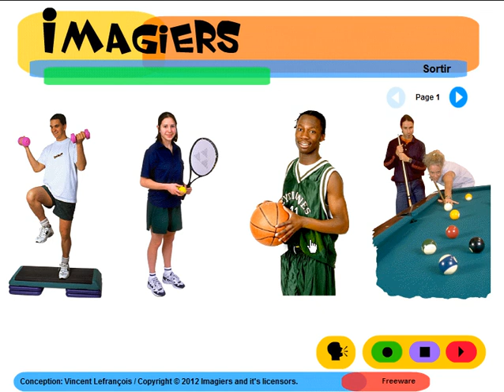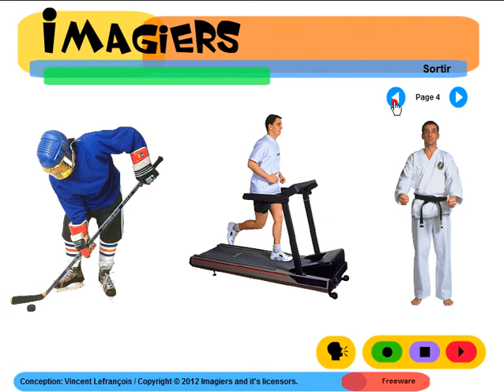जानें फ्रेंच भाषा = Imagiers = Vocabulaire = Le sport